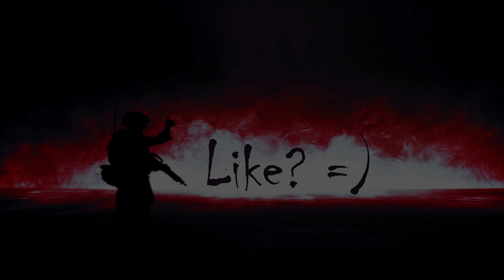Squad [H.9] Clan - Hinter feindlichen Linien [German - Squad - Gameplay]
Clan: [H.9]
Map: Yehorivka AAS v3
Server: ]NG[ Tacticool Teamwork
Spiel: Squad

Squad befindet sich aktuell in einem sehr fortgeschrittenen Stadium der Alpha und ist ein 50 gegen 50 taktischer Multiplayer-Ego-Shooter, der sich durch Kampfrealismus, Kommunikation und Teamplay auszeichnet. Er betont sowohl die starke Zusammenhaltsmechanik als auch die Koordination, Taktik und Planung. Es bietet große offene Karten, Fahrzeug-basierte kombinierte Waffen und Spieler-konstruierte Basen/Posten, um ein Herz-pochendes, viszerales Spielerlebnis zu schaffen, das organisierte taktische Multi-Kader-Planung mit Sekundenbruchteilen Entscheidungsfindung in realen Feuergefechten mischt.